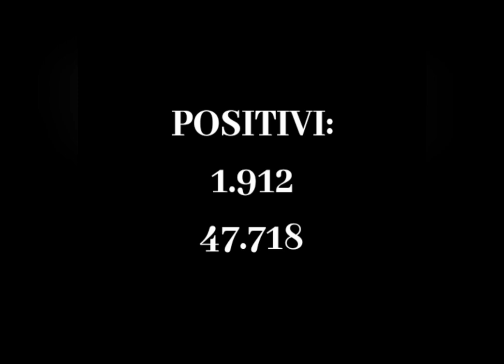BOLLETTINO PROTEZIONE CIVILE OGGI 25 SETTEMBRE